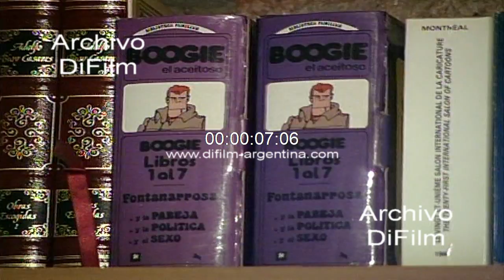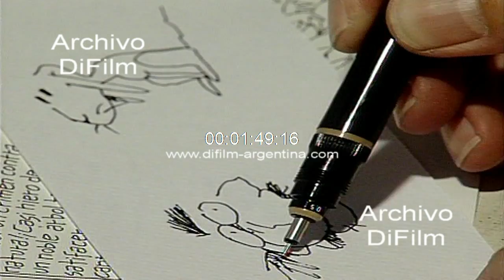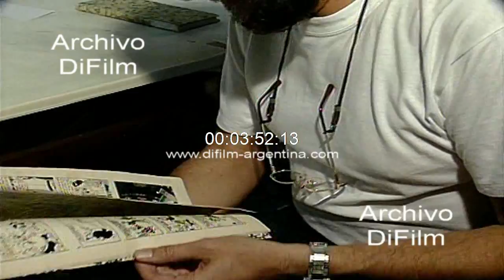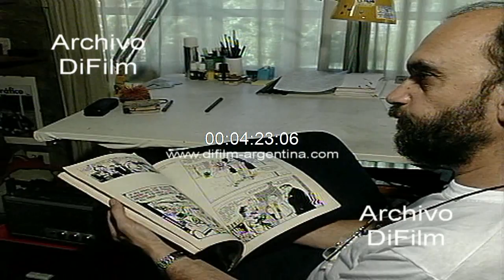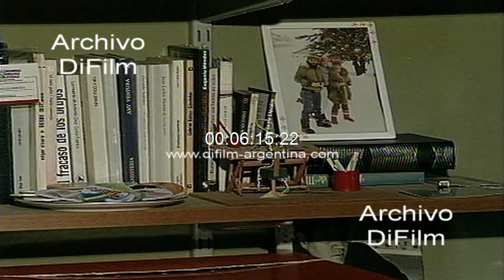Roberto Fontanarrosa en su estudio dibujando a Inodoro Pereyra 1994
Rosario: Imágenes generales del estudio donde trabaja Roberto Fontanarrosa. Estantería con libros de Boggie el aceitoso e Inodoro Pereyra. Portarretrato con fotografía de Roberto Fontanarrosa junto a Joan Manuel Serrat. Imagen de Roberto Fontanarrosa hablando por teléfono y luego dibujando a la historieta de Inodoro Pereyra. Roberto Fontanarrosa ojeando una revista con historieta. Banco de trabajo con pinceles, marcadores y otros elementos. Fotografía de Crist junto a Fontanarrosa, dos para el humor. Cajas con cintas de grabación. (Sin sonido)
Fecha: 12/4/1994
Duración: 6 minutos 19 segundos
Código: UC-0544